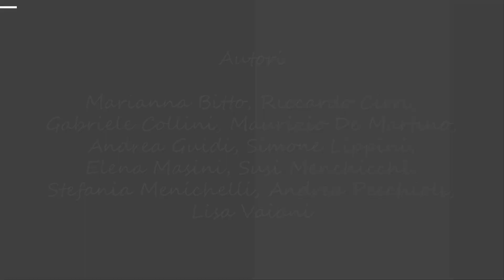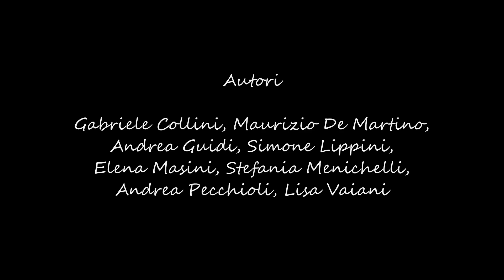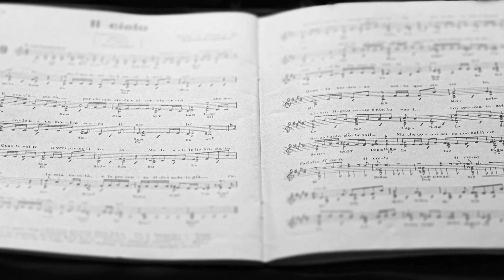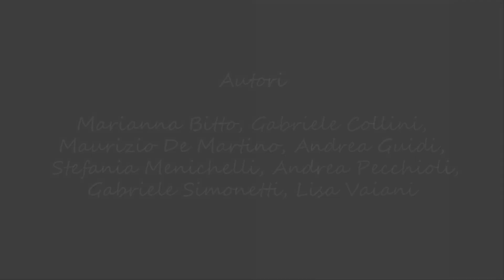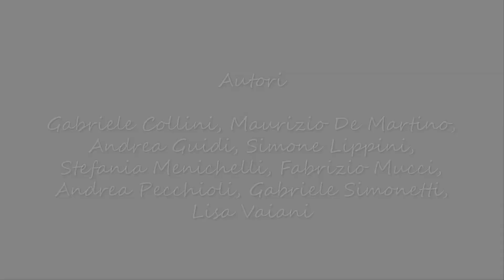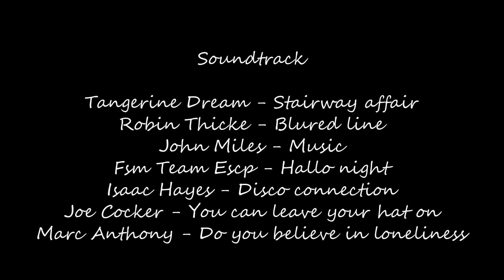2022 - I contest di Fotoclub San Martino